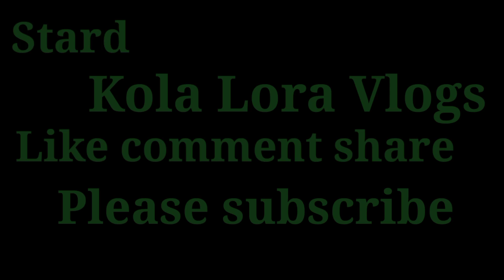পান-তামোল বেছি গুৱাহাটি আহিলো 😭/ বেপাৰ কৰি গুৱাহাটি পালোঁ/Assames Vlogs Video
Assames Funny Vlogs
Assames Vlogs Video
Assames Family Vlogs
Assames comady vlogs
Assames Vlogs